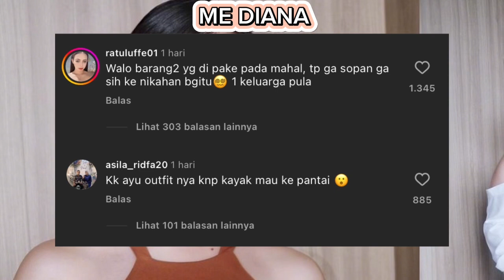AYU TINGTING DIHUJAT NETIZEN KARNA PAKAI PAKAIAN SANTAI UNTUK KONDANGAN? GAK NGEHARGAI ??